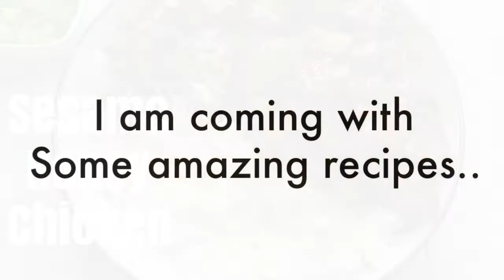PASSION FOR COOKING, channel trailer.